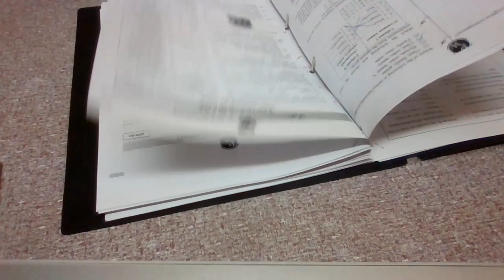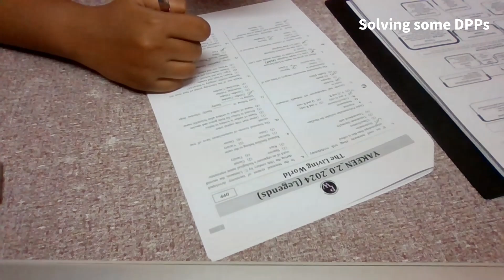STUDY WITH ME: revising biology (2 hours time lapse)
biology study vlog | focused session | studying | revising | study time-lapse | study motivation | Laranya

Which other 'study with me' videos would u like to see?
FAQs:
How old are you?
18

Which subjects are you studying?
Physics, Chemistry and Biology